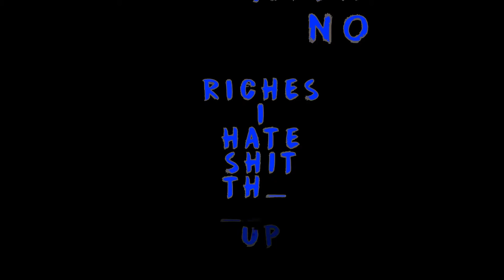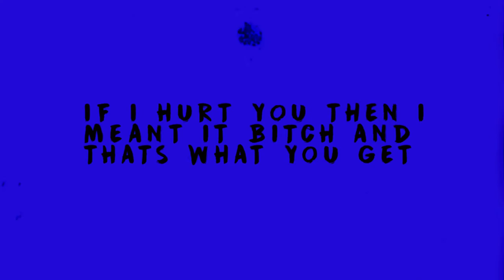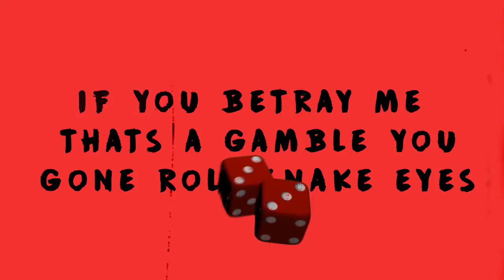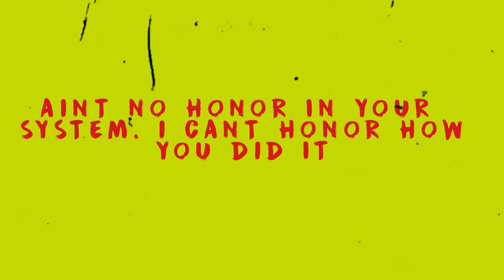LOUIS MARX. - hot flamin. (LYRIC VIDEO)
presented by ciel. (n. Heaven • french | "SEE"-el)

video by: @koloreverywhere

produced by: LOUIS MARX.

engineered by: LOUIS MARX.

created at: Insomniac Studios

*you can’t ignore US.*  mixtape DROPPING SOON.

ciel. for all